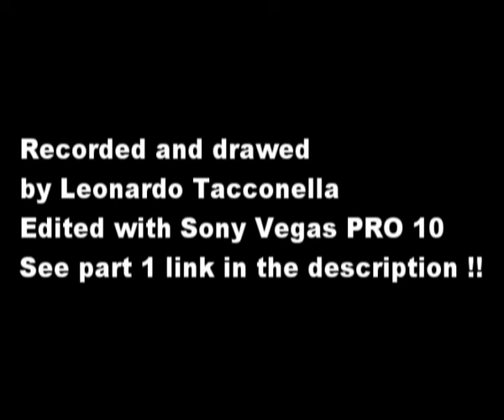Sakura Kasugano Speed Painting pt.2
This is my second video on this channel. Done in 5 hours drawed by Leonardo Tacconella edited with Sony Vegdas PRO 10. See part 1 HERE "